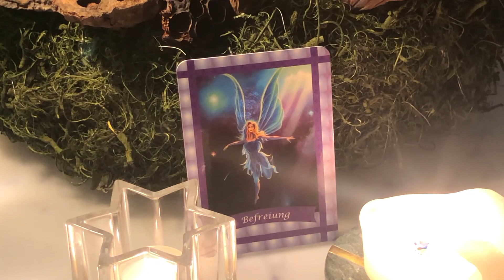Adventskalender 14.12.21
Heute: Befreiung!